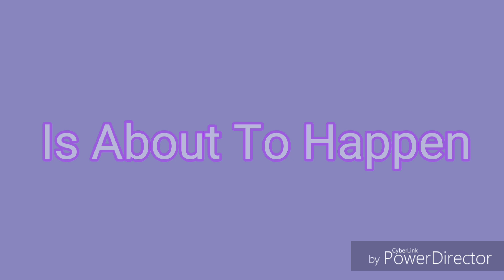Shout Out Of The Week.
Next Shout Out Comes Next Week